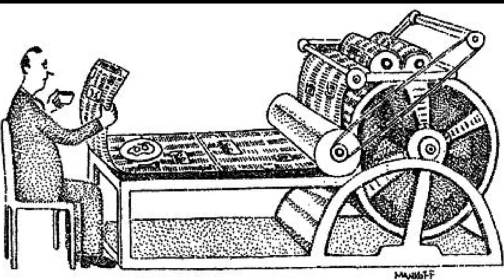Stubbornness with a purpose (Bob Mankoff Story) - Episode 06